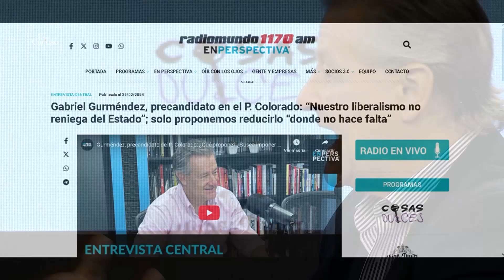Seré Curioso | Gabriel Gurméndez, parte 2